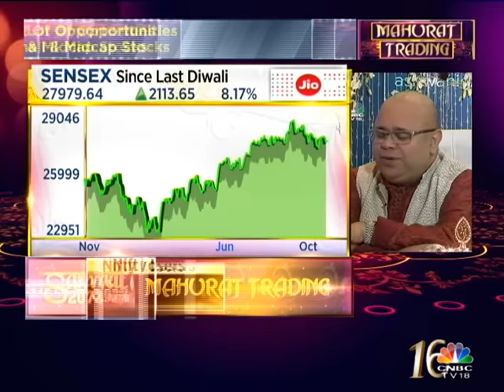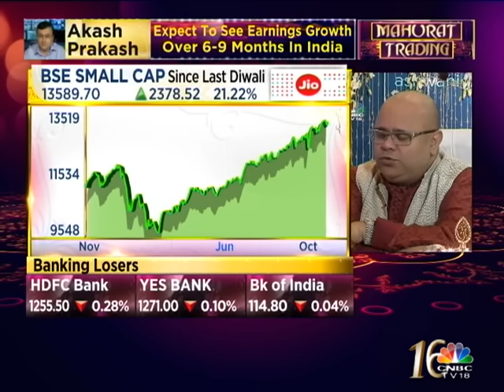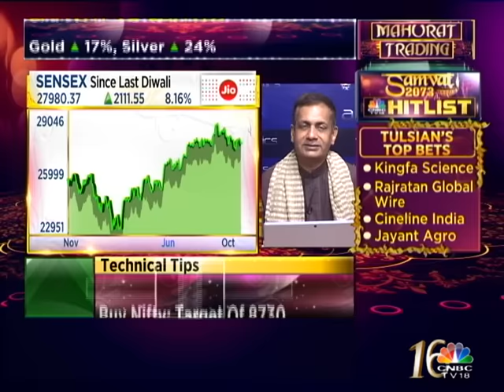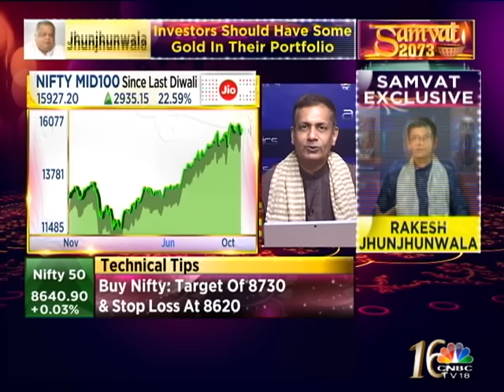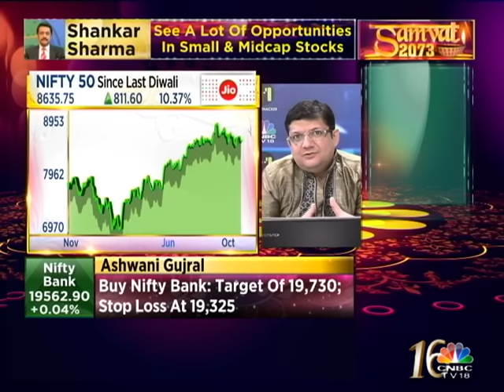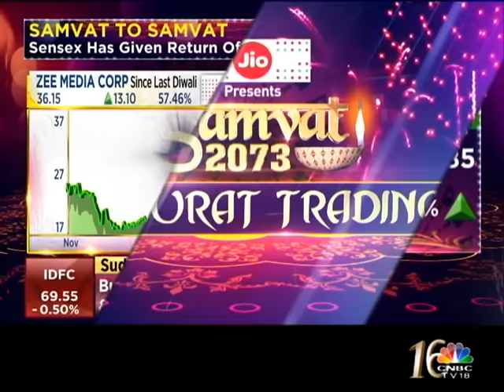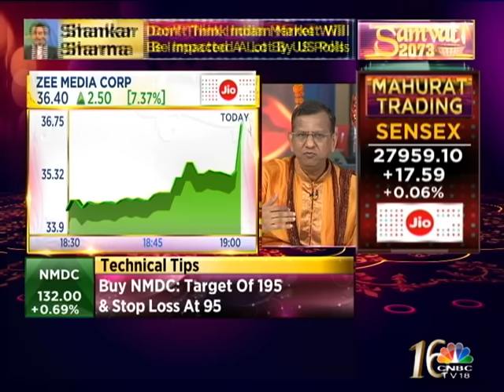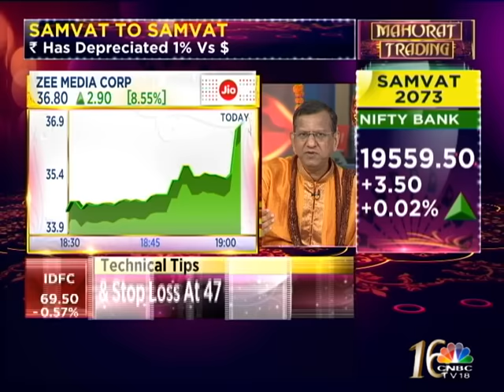SAMVAT 2073 MAHURAT TRADING PART 4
CNBC-TV18 Mahurat Trading Special